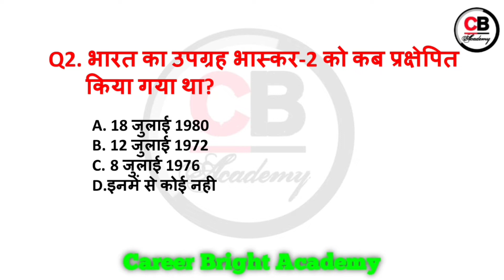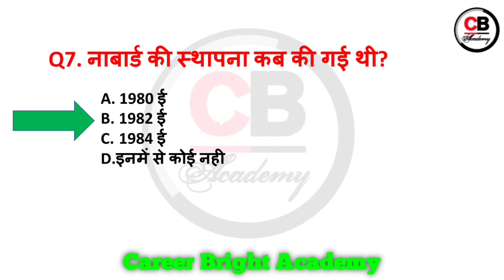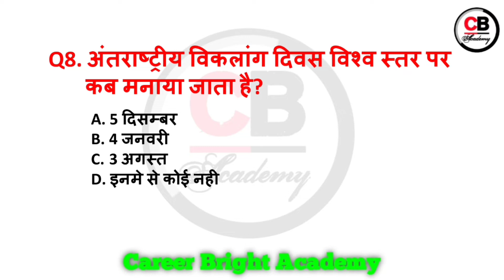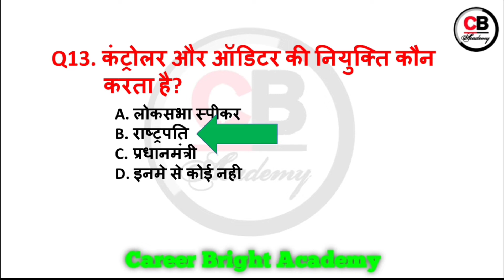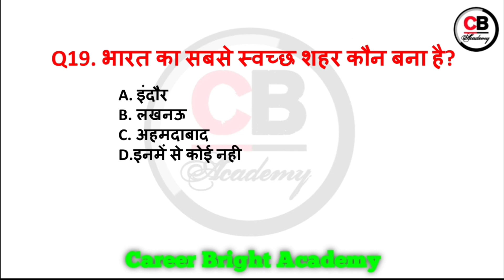GK GS 20✍️ Important Question || GK Question Answer || Gk Trick || Gk Quiz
Discription:-

📱👉 :-  Dosto mai aaj apke liye es video me Gk Gs ke most 20 important question and answer laya hoo joh apke liye bahot hi important rahne wala kyoki es video me mai apke jitne bhi previous exam huye hai unke questions ko batata hoo kyoki jitne bhi exam hote hai unme se nineteen percent questions previous year ka hota hai jo ki exam ke liye bahot jayada important rahane wala hai toh video ke ant tak zaroor dekhiyega chahe aap
kisi bhi exam ki taiyari karte hai example, NTPC , Group D, SSC GD , CPO, CDS, UPSSSC, UPSC , CGL, CHSL, ALP, Bihar police, clerk, CDS And all other exam ki taiyari karte ho

Gk Top 20 Question In Hindi
Gk  Gs Top 20 Question Answers
Gk Question Answer In Hindi
Gk Gs For Railway Group D Exam
Gk Gs Previous year Question answer
Railway group d exam gk analysis
Gk gs for ssc gd exam
Gk gs for ssc gd 2022 exam
ssc cgl gk hs top important question
ssc gd gk gs question in hindi
gk question answers mcq
gk gs for all government exam
samanya gyan ke mahatavpurn prashan
lucent gk question in hindi
lucent gk top 50 question
ssc cgl top gk gs question in hindi
Gk gs question for bihar police exam
bihar police gk gs question 2022
bihar police gk 2022
gk question mcq quiz
gk quiz in hindi
gk trick
static gk gs in hindi
gk question for upsc upssc exam
ssc gd gk previous years question
ssc cgl previous years question
Top 20 gk question answer in hindi
Top gk question answers
Top gk question in hindi
Group d gk question analysis
ssc gd gk mahtvpurn prashan
lucent gk
lucent gk question
lucent top 20 gk hs question answer
lucent gk question answers
gk gs previous year question answers
gk question in hindi
general awareness question answers
general science question answers
Top science question answer
Top science question in hindi
general science question in hindi
lucent top science question answer
lucent science gk
science previous years question 2022
Top gk gs question for 2022
Ssc gd gk gs question answers 2022
ssc gd 2022 gk question in hindi
lucent gk mcq
gk gs quiz in hindi
gk top important question answer

🙏आगामी सभी एग्जाम के लिये आपको हार्दिक  शुभकामनाएं🙏

        BY :- The Specific Study

PDF_ class notes_ class_ schedule for daily_ class.